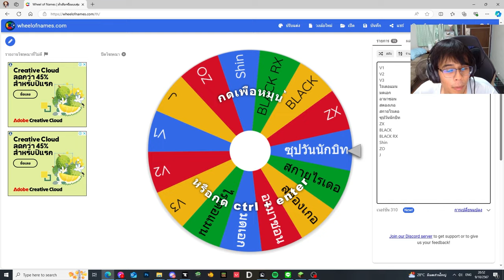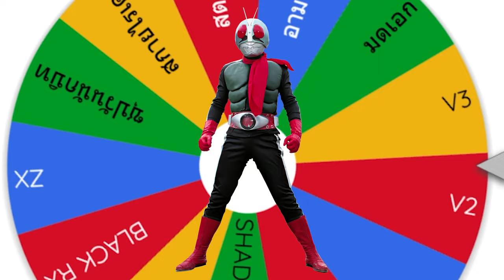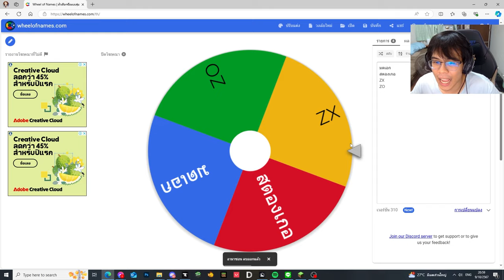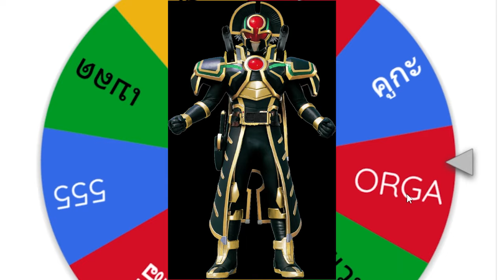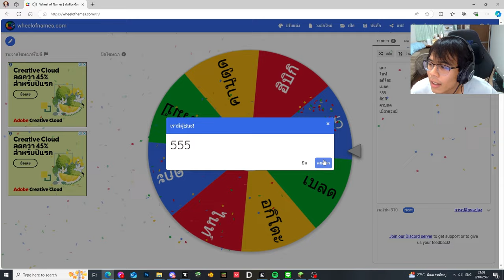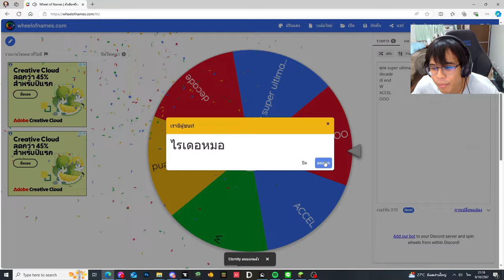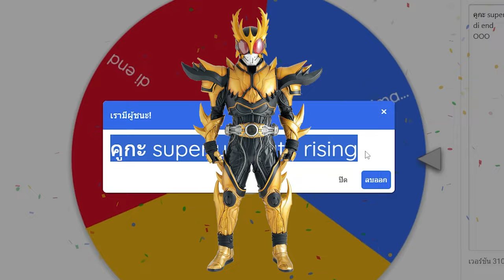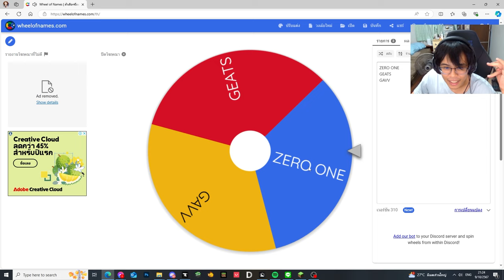มายคราฟ แข่งวงล้อ Kamen Rider! เอาร่างสุดยอดมา Battle กัน!!